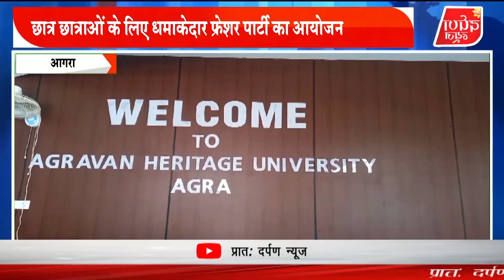छात्र छात्राओं के लिए धमाकेदार फ्रेशर पार्टी का आयोजन